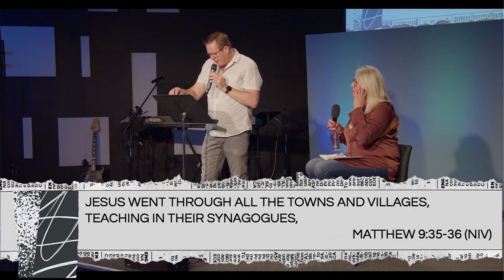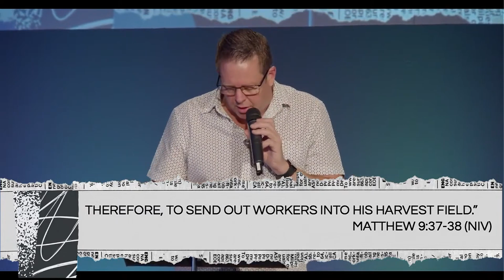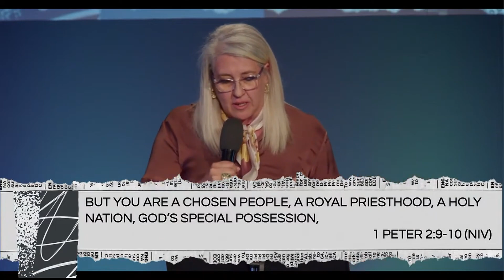Look at God | Vaughn & Lorelé Harvey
2024/08/18 | Look at God | Vaughn & Lorelé Harvey